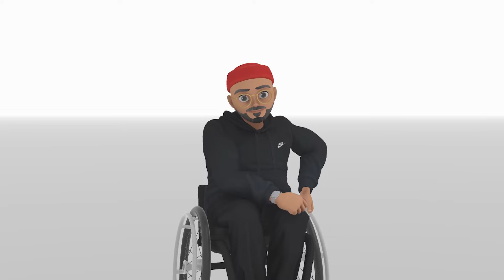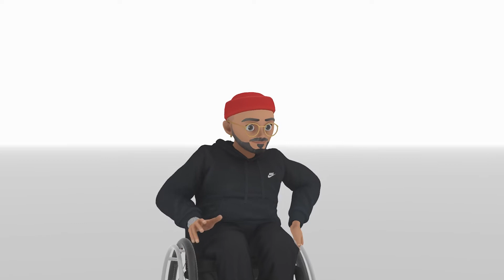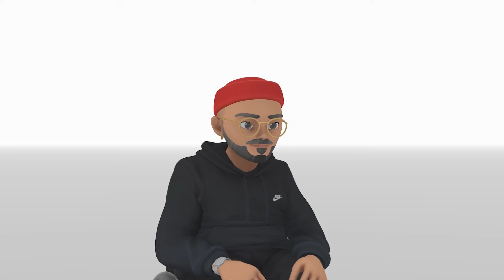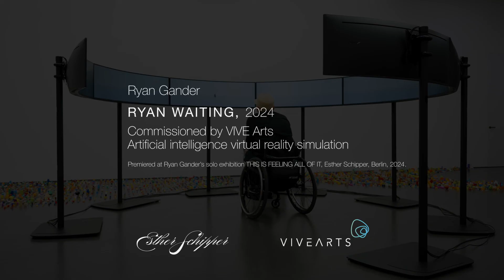VIVE Arts | Behind the Scenes - Ryan Waiting, Ryan Gander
Take a behind the scenes look at the creation of Ryan Waiting, Ryan Gander’s first ever artificial intelligence virtual reality artwork. Ryan Waiting features an avatar of the artist waiting in an empty, perimeter-less landscape. The actions of the artist's avatar are driven by an AI algorithm in real-time for a hundred years. Under the technical direction of Pixels Pixels (Ivaylo Getov), the artwork is exhibited as both an individual headset experience and a wrap-around environment of monitors, allowing visitors to walk into and experience the work from a different perspective. Through R&D, motion capture sessions, and interviews with the creative team, we follow the technical and artistic explorations behind Ryan Waiting and Ryan Gander's new solo show THIS IS FEELING ALL OF IT.

Video: art/beats, Anna Dobos